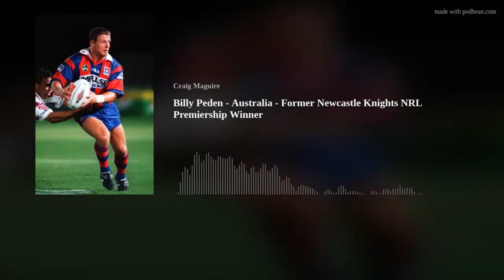Billy Peden - On getting the call to join the Newcastle Knights.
Episode 128- The full podcast with Newcastle Knights Legend Billy Peden is now available on our Youtube Channel.